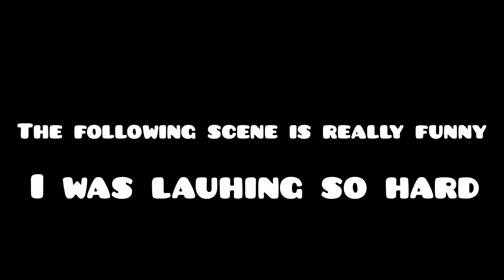Antony's Birthday Celebration | Birthday Vlog Malayalam | Esther's world